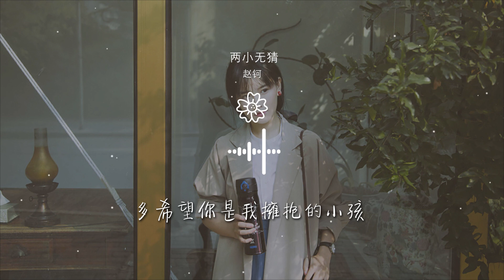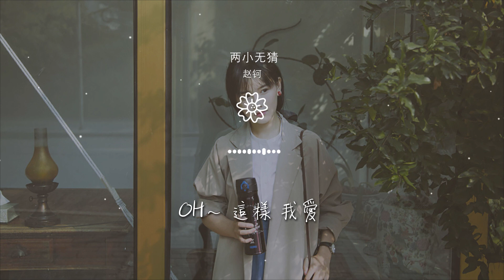趙鈳 - 兩小無猜『Say sorry sorry night』【動態歌詞Lyrics】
兩小無猜

00:00  作詞 : 趙鈳
00:00  作曲 : 趙鈳
00:00 編曲Arranger：金若晨
00:01 Say sorry sorry night
00:05 原諒我這麼晚纔來

00:09 Look darling darling eyes
00:13 那裏有昨夜落下的塵埃
00:37 世界上有好多事說不清
00:42 緣份不講人之常情
00:46 時間錯開了我們年紀

00:50 也允許了我們相遇
00:54 把我從一本正經中抽離
00:59 讓你丟掉了欲擒故縱的把戲
01:03 丟掉了閃轉騰挪的愛情
01:08 榮幸在有生之年遇見你

01:15 Say sorry sorry night
01:19 原諒我這麼晚纔來
01:24 Look darling darling eyes
01:28 那裏有昨夜落下的塵埃
01:33 Say sorry sorry night

01:37 原諒我這麼晚纔來
01:42 Look darling darling eyes
01:46 那裏有昨夜落下的塵埃
01:51 多希望你能在我生命中耍賴
01:55 多希望你是我擁抱的小孩

01:59 你是出現在我夢裏的兩小無猜
02:04 oh 這樣 我愛
02:09 oh～ 這樣 我愛
02:30 世界上有好多事說不清
02:35 緣份不講人之常情

02:39 時間錯開了我們年紀
02:43 也允許了我們相遇
02:47 把我從一本正經中抽離
02:52 讓你丟掉了欲擒故縱的把戲
02:56 丟掉了閃轉騰挪的愛情

03:01 榮幸在有生之年遇見你
03:08 Say sorry sorry night
03:12 原諒我這麼晚纔來
03:18 Look darling darling eyes
03:21 那裏有昨夜落下的塵埃

03:27 Say sorry sorry night
03:30 原諒我這麼晚纔來
03:36 Look darling darling eyes
03:39 那裏有昨夜落下的塵埃
03:44 多希望你能在我生命中耍賴

03:48 多希望你是我擁抱的小孩
03:53 你是出現在我夢裏的兩小無猜
03:58 oh 這樣 我愛
04:02 oh～ 這樣 我愛
04:08 製作人Produced by：王路遙

04:09 吉他guitar：胡晨HUX
04:10 和聲編寫/和聲配唱 Backing vocals：王路遙
04:11 混音/母帶Mixing Engineer/Mastering Engineer：王路遙
04:12 錄音棚Recording studio：2496 Top Music
04:13 封面設計cover design計：張盤之

04:14 音樂統籌Music co ordination：木子俊、
04:15 op/sp: 北京芻音文化有限公司